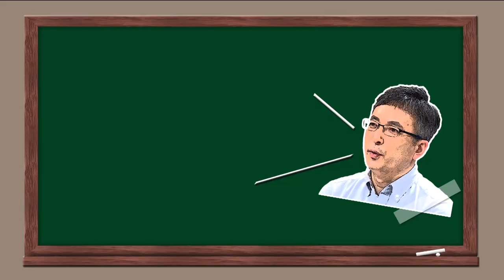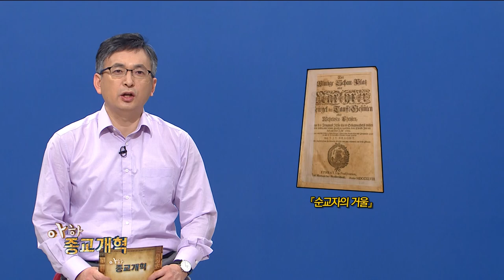[종교개혁 500주년 특집 - 아하 종교개혁] 17강 “우리가 몰랐던 종교개혁가 Ⅴ. 다시 세례 받으라, 아나뱁티스트“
흔히 재세례파, 재침례파로 불리는 ‘아나뱁티스트(anabaptist)’ 그룹이 있습니다. 지금 한국에도 존재하고 있는 이들은 사실 500년 전 마르틴 루터가 종교개혁 깃발을 올렸을 무렵 태동된 유례깊은 역사를 지니고 있습니다.

영주나 시의회와 협력하여 개혁을 추진했던 루터나 칼뱅과 달리 이들은 국가와 교회의 분리를 요구하며, 오직 예수그리스도의 신앙만을 따라야 한다고 강조했습니다. 그런데 당시 사회는 왜 그들을 비정상으로 바라봤을까요? 아나뱁티스트들의 태동과 개혁 운동의 과정을 아하 종교개혁 17강에서 확인해봅시다.